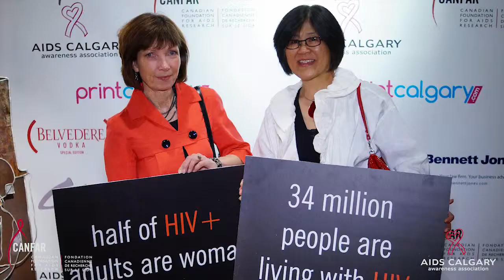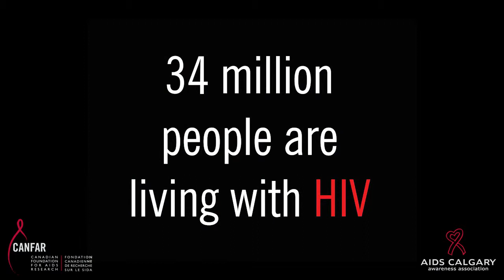ACAA and CANFAR Presents In The Know 2013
AIDS Calgary Awareness Association (ACAA), Alberta's leading HIV/AIDS organization, and the Canadian Foundation for AIDS Research (CANFAR) are excited to present In The Know - an evening intended to enlighten the community about the stigma attached to HIV/AIDS and those touched by the disease, including their families, friends and other supporters. In the Know will be held on Saturday, May 4, 2013 at Gerry Thomas Gallery in Calgary.

AIDS Calgary is a local not-for-profit AIDS service organization that offers support services to individuals who are at-risk for, infected or affected by HIV/AIDS and provides prevention and education throughout the Calgary, Medicine Hat, and Bow Valley regions.

The Canadian Foundation for AIDS Research (CANFAR) is Canada's only independent charitable foundation dedicated to eliminating HIV and AIDS through research. By funding promising Canadian research and promoting prevention through education campaigns, CANFAR is working to end HIV and AIDS globally. To date, CANFAR has provided more than $18 million to HIV and AIDS research projects. for more information.